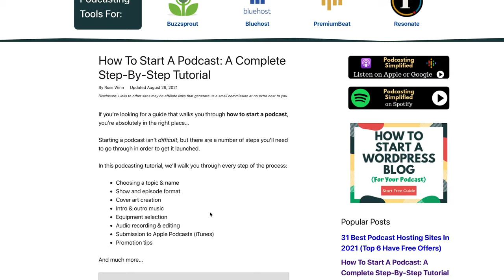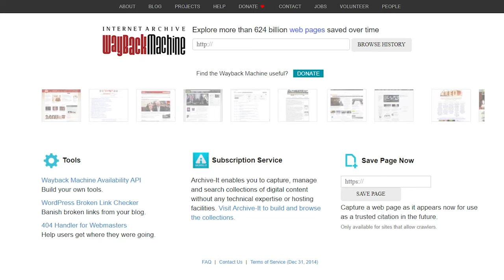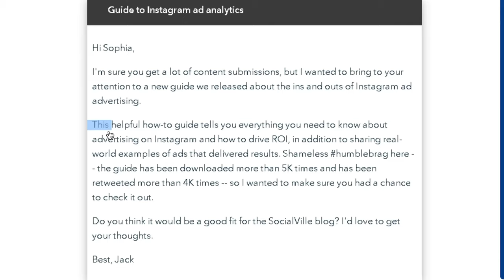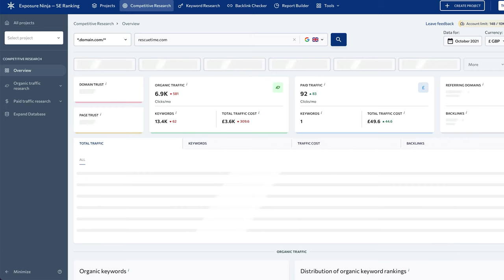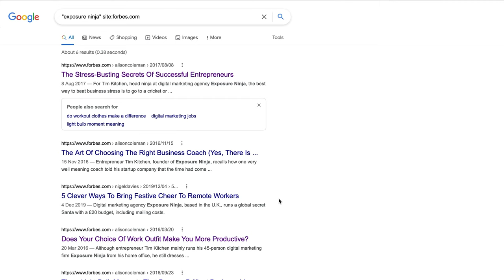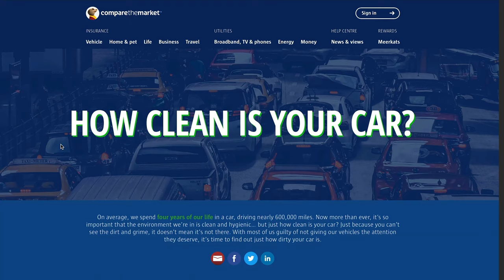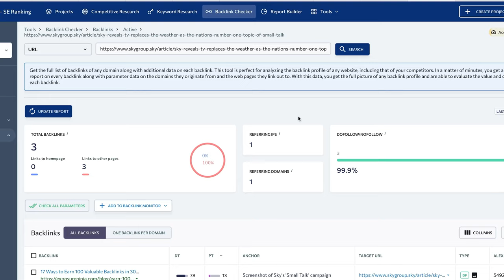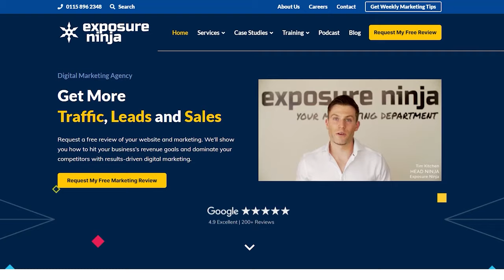Link Building: 17 Ways to Build Good Quality Backlinks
►► Free copy of "How To Get To The Top of Google" eBook

Pages with a lot of backlinks rank higher than those with less.

It’s just a fact.

It’s how it’s always been and it’s how we expect it to stay.

Good quality backlinks from reputable websites are the SEO equivalent of a bunch of influential people pointing at you saying;

‘This person is cool! They have great content and you can trust them!’

...but it’s significantly less weird.

Actually getting these backlinks isn’t as simple as just posting content and hoping someone links back to you, so today’s video covers 17 different ways to get backlinks.

If you’re thinking, ‘I already know a bunch of ways to get backlinks, but no one is responding to my outreach emails! What do I do?’

Luckily for you, we've included a section that specifically covers proven outreach techniques.

If you’d prefer to get this info in written form, check out our blog post, ‘17 Ways to Earn 100 Valuable Backlinks in 30 Days’

⏲ Timestamps
00:00  —  Intro
01:51  —  Basic Backlink Techniques
16:29  —  Advanced Backlink Techniques
29:30  —  Paid Backlink Techniques
32:51  —  Bonus Tip

Need more traffic? Need more leads and sales? Struggling to get more traffic?

Request a review and we'll show you how to increase them all.